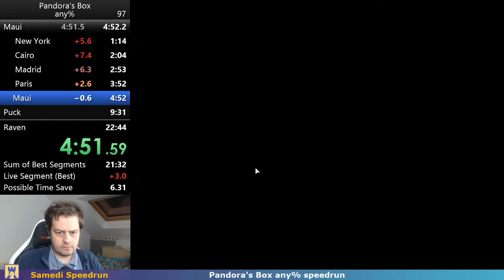Pandora's Box any% speedrun - 21:57 [fr]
[en] This run should be currently second place. WR is 21:36 by Clint2012. I am using the same route, maybe there could be some improvements.
Thanks Sirbrute and Clint2012 for their runs and their explanations!

[fr] Ce run a la deuxième place actuellement. Le record du monde est 21:36 par Clint2012. J'utilise la même route mais il y a peut-être des améliorations possibles.
Merci à Sirbrute and Clint2012 pour leurs runs et les explications !